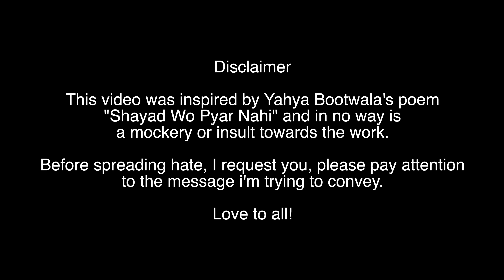Shayad Wo Depression Nahi | Yahya Bootwala Inspired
Inspired by Shayad Wo Pyaar Nahi by Yahya Bootwala, I decided to write this short poem on mental disorders, and how they're real and casually using words like depression, insomnia, OCD for your daily life emotions, doesn't make you cool!
this in no way is meant to mock Shayad Wo Pyaar Nahi by Yahya
Shayad Wo Pyaar Nahi is pyaar! :)

Intro/Outro Music: White Noise - Ella Vos

C A M E R A  G E A R  & E D I T I N G

Photo Editing Software: Adobe Lightroom

Video Camera
Photo Camera
Camera Mic
Desk Mic
Best Quality Cheap Lens!
My Favourite Video Lens!
My Favourite Photo Lens!